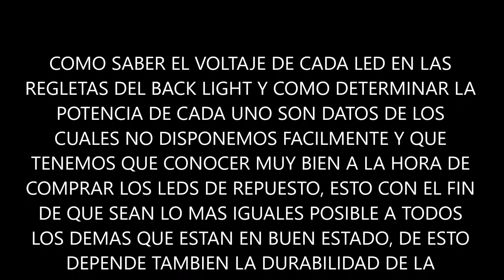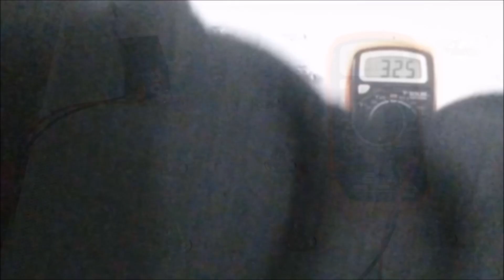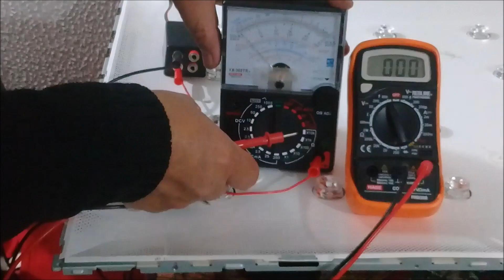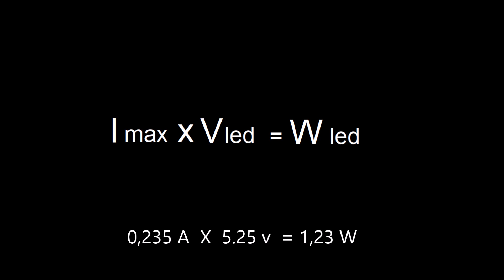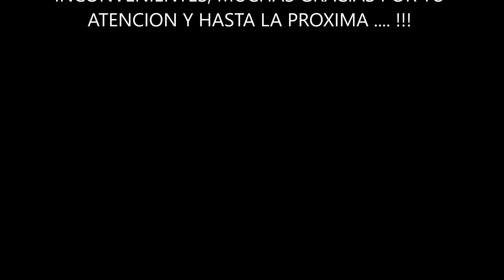CALCULAR EL VOLTAJE Y LA POTENCIA DE LOS LED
Comúnmente el voltaje, corriente  y  potencia de los leds  del back light son datos de los cuales no disponemos fácilmente y cuando vamos a comprar los repuestos el vendedor nos pregunta la marca, pulgadas y modelo del tv. dado que desconocemos estos datos tan importantes tenemos que conformarnos con lo que el vendedor nos quiera ofrecer.  En este vídeo veremos como determinar esos valores y saber que parámetros son los mas convenientes dentro de lo disponible.